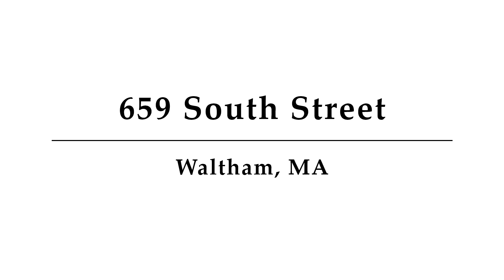659 South Street, Unit 2, Waltham, MA - Presented by Adam Schwartz